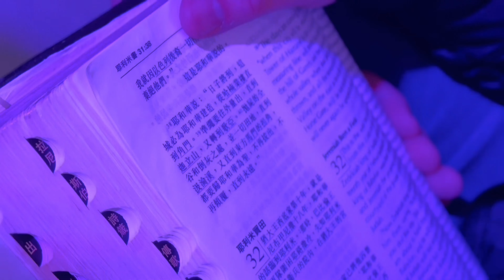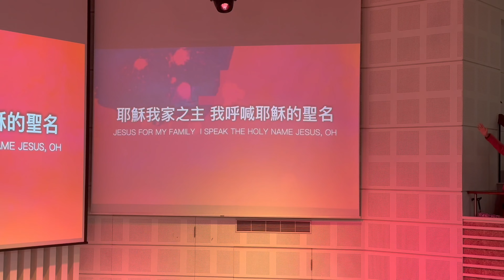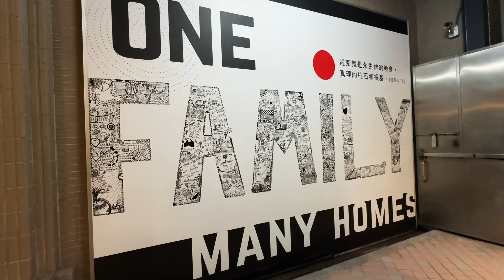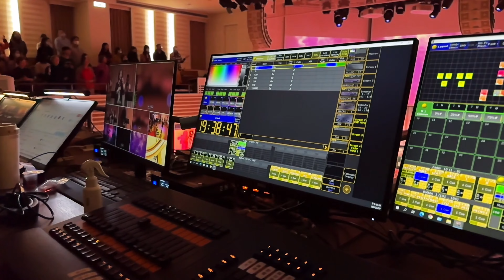21天為國禁食禱告 3/4~3/20 9天聯合禱告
21天禁食為國禱告於3月4日在台北靈糧堂宣教大樓展開，大會邀請了台灣父老及國外禱告將領代表帶領禱告，祈求神賜下甦醒的靈，興起教會，禱告台灣進入命定，祝福列國。